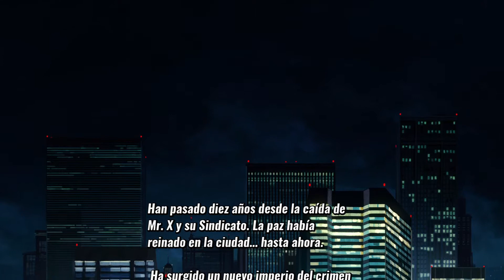Toma de contacto |Streets of Rage 4